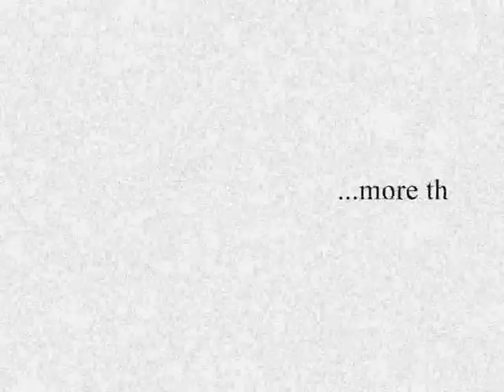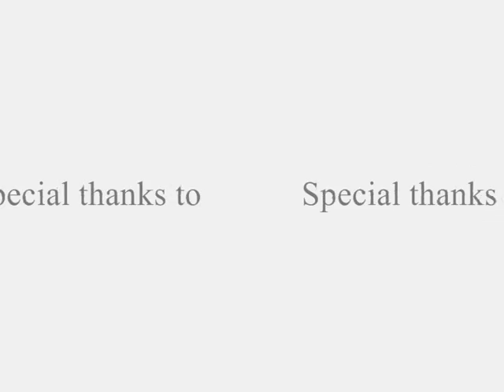World War II Online - 40 Commando - Promotional Video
This was a video created by Pevs86 and several members of the old 40 Commando Squad. Im sharing it here because it brings back some really good memories of this great game and old squad memers.

the game is still available and I still play, by the way.